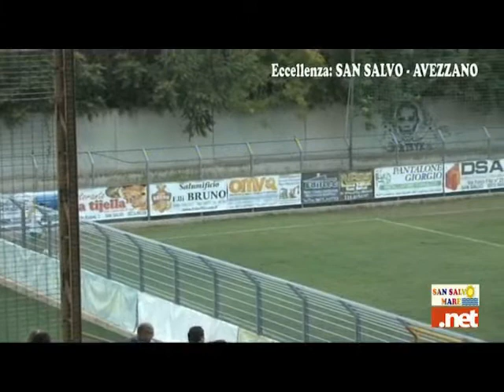Us San Salvo - Avezzano 2° tempo